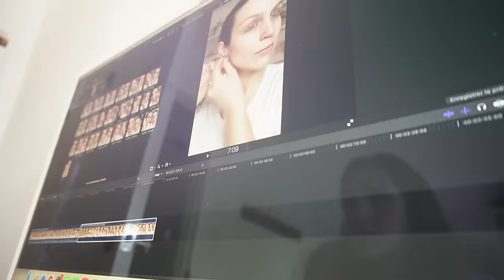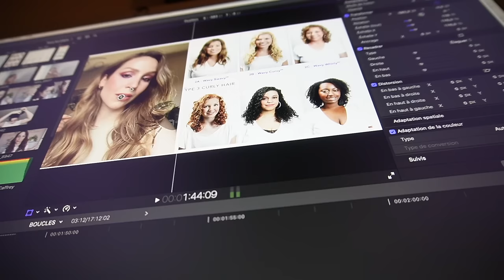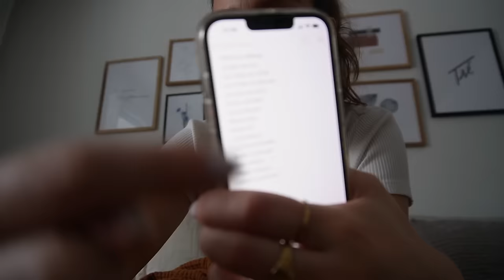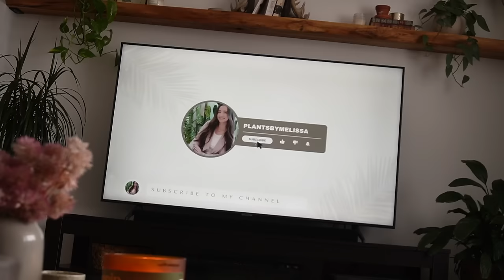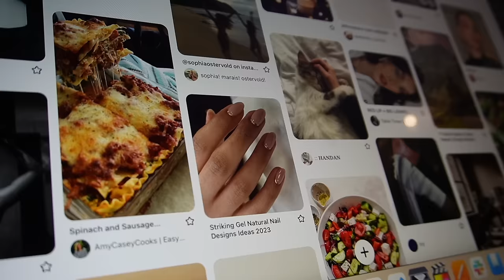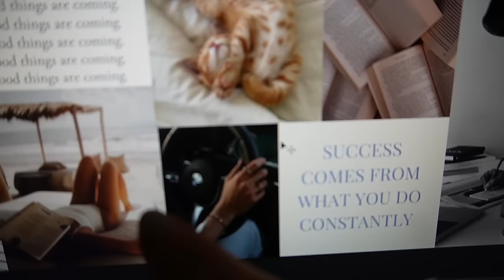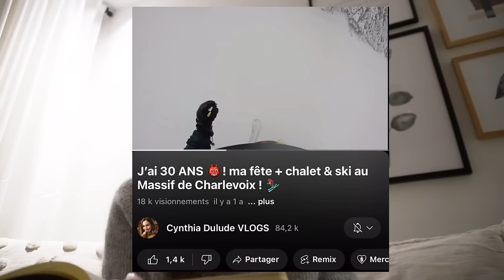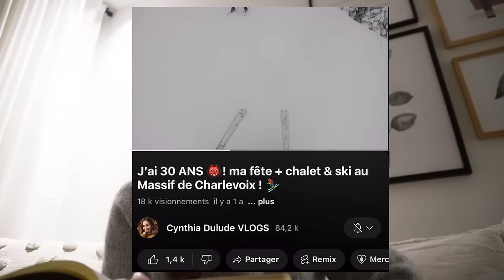Weekend entre amies, vos vlogs pref, shopping et rétrospective de l'année 💭📝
Petit vlog de weekend tranquille avec mes proches et quelques folies ;) Je fais un tour chez H&M à cause de Liv Judd et je vous présente mes quelques achats..! Aussi, je découvre les vlogs que vous m'avez suggéré de regarder et j'y réagis. Et en fin de vidéo je fais ma retrospective de 2023 et surtout, je partage un pan de ce que l'année m'a apprise. Est-ce que ça vous parle ?

● MUSIQUE ●

Y2mate.is

♥ CODES PROMOS ♥